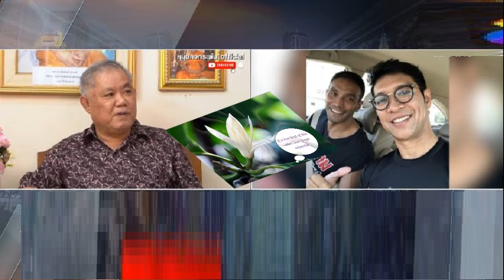เจอแล้ว 2 เด็กกตัญญูเร่ขายขนมรักษาแม่ป่วยมะเร็ง ช่อง 8 ช่วยร่ำไห้อภิชาตบุตร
จากกรณีโลกออนไลน์แชร์ภาพสองพี่น้องสู้ชีวิตขายขนมหาเงินรักษาแม่ป่วย โดยมีผู้ใช้ติ๊กต็อกชื่อว่า mdnk_mazda_nakrub ออกมาโพสต์เรื่องราวของสองพี่น้องใจสู้ ขายขนมหาเงินรักษาแม่ โดยระบุว่า “เห็นแล้วเศร้า ใครเจอน้องน้องช่วยอุดหนุนกันทีนะครับ หน้า 7-11 ปตท.มีนบุรี สุวินทวงศ์ ขาออกตรงข้ามเรือนจำมีนบุรี”
วันนี้ทีมข่าวช่อง 8 ลงพื้นที่จุดที่น้องทั้งสองคนขายของอยู่ตรง ปตท.มีนบุรี สุวินทวงศ์ ขาออกตรงข้ามเรือนจำมีนบุรี ประมาณ 19.25 น. แม่ของน้องก็พาน้องทั้งสองขี่มอเตอร์ไซค์มาขายของ จากนั้นแม่ได้จัดเตรียมของให้น้องมานั่งขาย ก่อนจะมาขายแม่ได้กอดให้กำลังใจลูก ให้สู้ๆ

ทีมข่าวของเราไปพูดคุยกับน้องพั้นช์​กับน้องไนท์ พบว่า ทั้งสองยังไม่มีบ้านเป็นของตัวเอง ตอนนี้ยังอาศัยอยู่กับคนรู้จัก โดยไปขออยู่ด้วยระหว่างรอหาบ้านเช่า เพราะครอบครัวนี้เพิ่งย้ายมาอยู่มีนบุรีได้ไม่ถึง 1 เดือน เนื่องจากญาติที่อาศัยอยู่ด้วยตอนแรกกดดันจนแม่และลูกครอบครัวนี้ต้องย้ายออกมา
เปิดใจ น้องพั้นซ์ ลูกกตัญญูช่วยเหลือแม่ป่วย ขายขนมเพื่อพี่และแม่
น้องพั้นช์​ ยังเล่าให้เราฟังต่อด้วยว่า ที่ตัดสินใจมานั่งขายของเพราะว่าทนเห็นแม่ลำบากไม่ได้จะต้องช่วยเหลือ ตอนนี้แม่ป่วยเป็นมะเร็ง และยังไม่ได้รับการรักษา เนื่องจากว่า สิทธิ์ต่างๆเข้าไม่ถึง ประกอบกับร่างกายของแม่ไม่สามารถรับคีโมได้แล้ว ตอนนี้ได้แต่ซื้อยากินตามอาการ มีหลายครั้ง ที่แม่คิดสั้นอยากจะจบชีวิตลงด้วย

ตอนแรกยอมรับว่า ขายยากมาก ไม่มีใครซื้อเลย นอกจากนี้ยังมีคนดูถูกและมองเหยียด เข้าไปขายตามร้านอาหารก็ถูกไล่ จนมาได้ ที่เซเว่นแห่งนี้ จึงปักหลักขายมาตลอด และพอมีคนเอาไปลงโซเชียลก็ได้รับการช่วยเหลือมีคนมาอุดหนุน เยอะขึ้น
ทั้งนี้ ระหว่างที่เราสัมภาษณ์มีหลายคนเข้ามาเพื่อช่วยเหลือน้อง ทั้งให้เงิน 5,000-8000 บาท น้องดีใจมาก เพราะว่าจะได้นำเงินตรงนี้ไปช่วยแม่ในการหาบ้านเช่า มีบางช่วงบางตอนมีสายโทรศัพท์เข้ามาแล้วพบ ว่า มีคนจะซื้อโทรทัศน์ให้กับน้อง เพราะน้องชายร้องอยากได้โทรทัศน์ ทำให้น้องพั้นช์ถึงขั้นดีใจมาก วิ่งไปหาแม่ กอดแม่เพื่อบอกข่าวดีนี้ เป็นภาพอันสุดประทับใจ 2 คน ก่อนกันด้วยน้ำตาแห่งความดีใจ ที่ได้รับการช่วยเหลือหลายๆอย่าง

ทีมข่าวของเราได้พูดคุยกับแม่หนุ่ย อายุ 37 ปี ยอมรับดีใจมากที่ได้รับการช่วยจากสังคม ที่ผ่านมา ไม่อยากเป็นภาระใครเลย และที่สำคัญดีใจที่มีลูกที่ดี ตอนนี้การรักษาต่างๆไม่ได้รับการรักษาแล้วเพราะร่างกายรับคีโมไม่ไหว ได้แต่กินยาตามอาการ